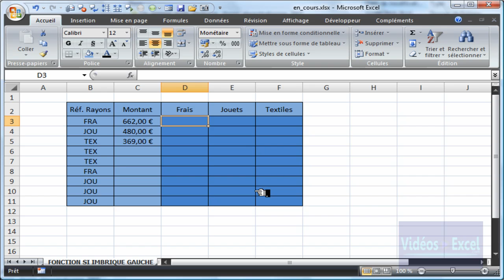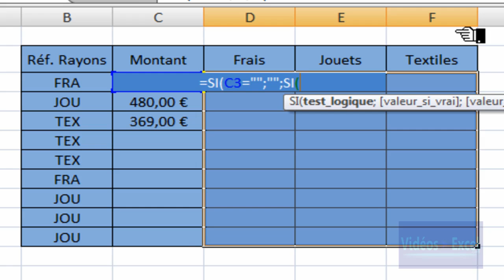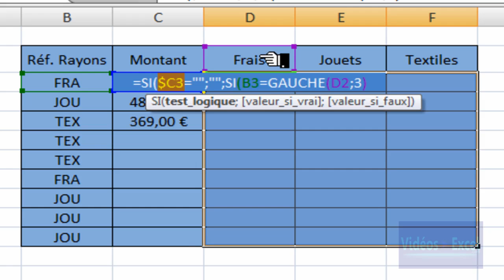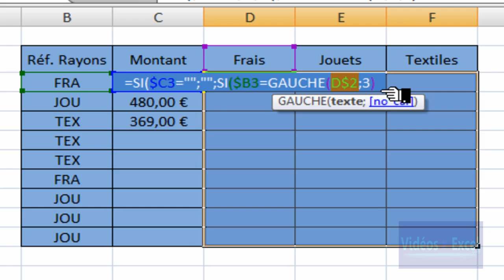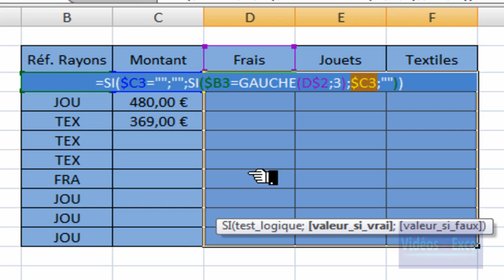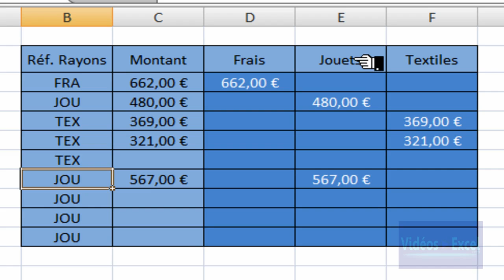Excel 2007 - T&A : Ventiler un montant - Fonction Gauche et fonction SI imbriquée